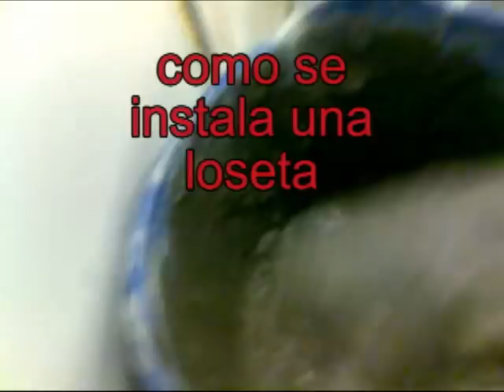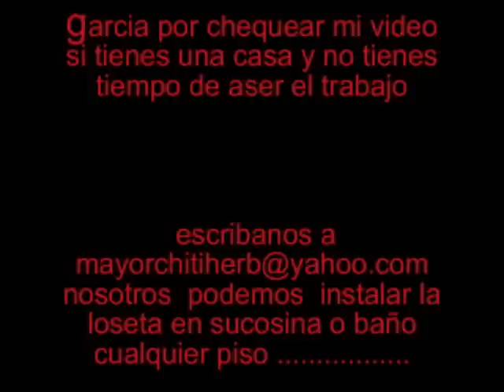instalacion de losa new jersey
en un sonatano no trata de utilisar piso en laminado por  la umedad  te da un mal olor